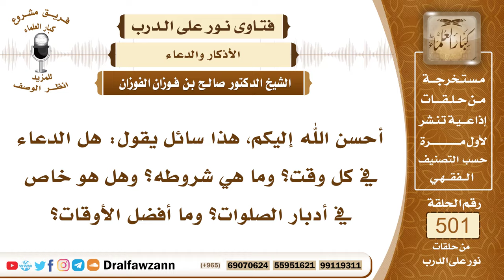7495- مشروعية الدعاء في كل وقت وأفضل الأوقات للإجابة - الشيخ صالح الفوزان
"7495- أحسن الله إليكم، هذا سائل يقول: هل الدعاء في كل وقت؟ وما هي شروطه؟ وهل هو خاص في أدبار الصلوات؟ وما أفضل الأوقات؟
الجواب: الجواب: الدعاء مشروع في كل وقت من ليل أو نهار، وهو عبادة كما قال النبي ﷺ: «الدعاء هو العبادة»، والله جل وعلا قال: ﴿وَقَالَ رَبُّكُمُ ادْعُونِي أَسْتَجِبْ لَكُمْ إِنَّ الَّذِينَ يَسْتَكْبِرُونَ عَنْ عِبَادَتِي سَيَدْخُلُونَ جَهَنَّمَ دَاخِرِينَ﴾ [غافر: 60]، فسمى الدعاء عبادة: ﴿يَسْتَكْبِرُونَ عَنْ عِبَادَتِي﴾، أي: عن دعائي، وهو مطلق في الليل والنهار، ولكن آكد الأوقات التي يرجى فيها قبول الدعاء في السجود، في حالة السجود، قال ﷺ: «وأما السجود فأكثروا فيه من الدعاء، فقمن أن يستجاب لكم»، وقال ﷺ: «أقرب ما يكون العبد من ربه وهو ساجد»، وكذلك الدعاء في أدبار الصلوات، وكذلك الدعاء في الصلاة نفسها، الدعاء في الصلاة أفضل من الدعاء خارج الصلاة، كذلك الدعاء في آخر يوم الجمعة من ساعة يوم الجمعة، الدعاء في ليلة القدر من رمضان، فهذه آكد أوقات أو من آكد أوقات الإجابة، وكذلك في الأمكنة، الدعاء في المسجد الحرام، والمسجد النبوي، والدعاء في الطواف في السعي، الدعاء في عرفة، كما قال ﷺ: «خير الدعاء دعاء عرفة»، «خير ما قلت أنا والنبيون من قبلي: لا إله إلا الله وحده لا شريك له، له الملك وله الحمد وهو على كل شيء قدير»، فالدعاء مشروع كل وقت، وهو عبادة، والعبد بحاجة إليه، وله أوقات فاضلة، وله أماكن فاضلة.
السيرة الذاتية:
للاشتراك في قناة الشيخ صالح الفوزان

14_ الشيخ محمد أمين الشنقيطي
يتيوب

15_سماحة المفتي عبد العزيز آل الشيخ
 يوتيوب

رئيس الفريق
لمشروع كبار العلماء